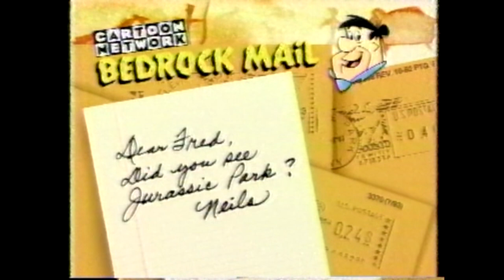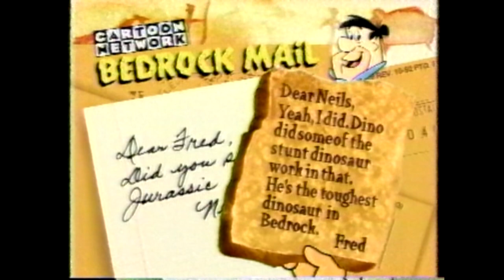Cartoon Network - May 22, 1994 - Ads & Bumpers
Timestamps soon…